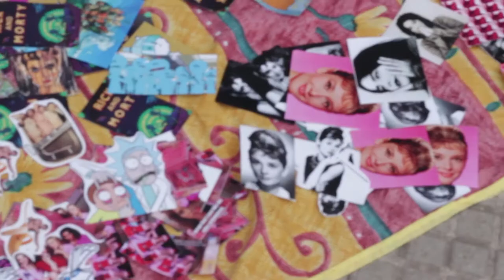Feria Oriental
registro ceearte uc oriente